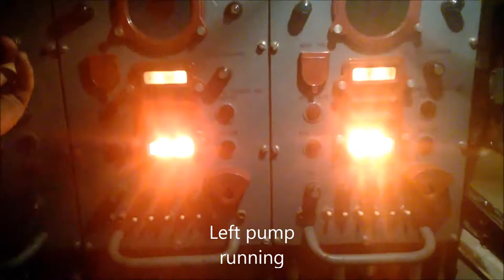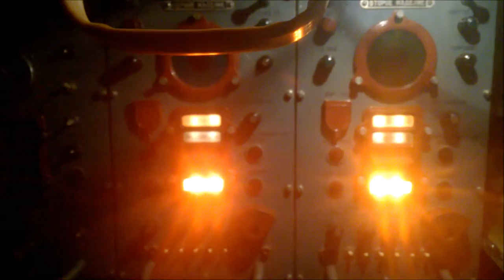2P24 Krug Hydraulic counterbalance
2P24 platform of the 2K11 Krug SAM system